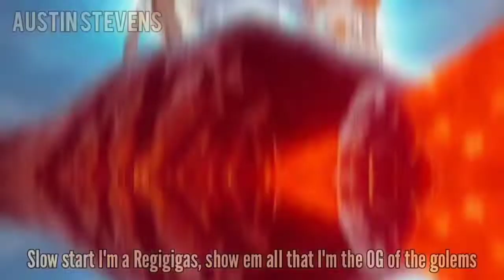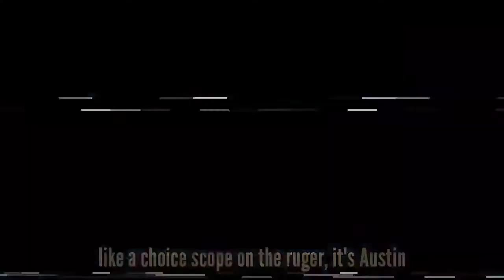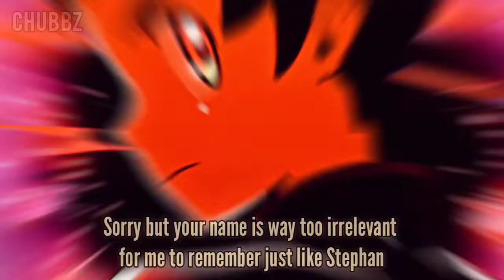POKEMON RAP FRONTIER CYPHER ( ft. PE$O PETE, Mir BlackWell, Aerial Ace,TUCK2SHARP,KICKFLAMEZ & More)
Shaah